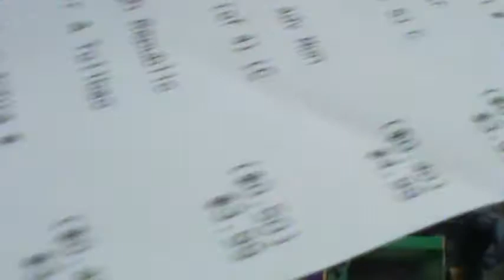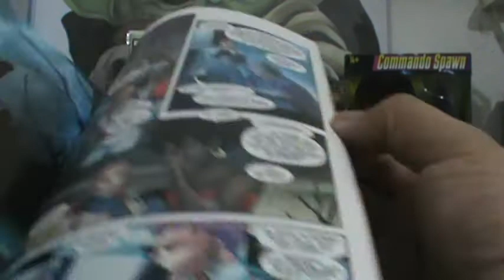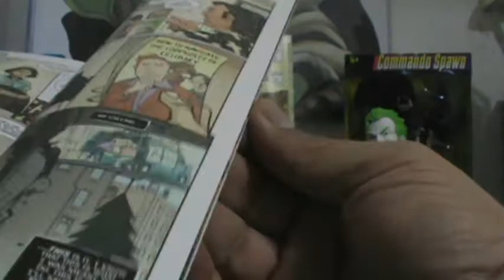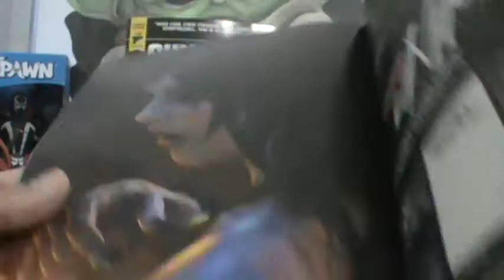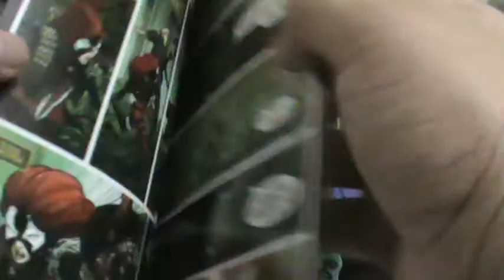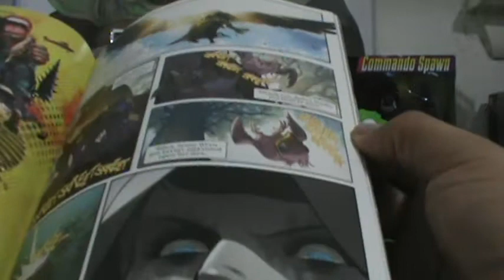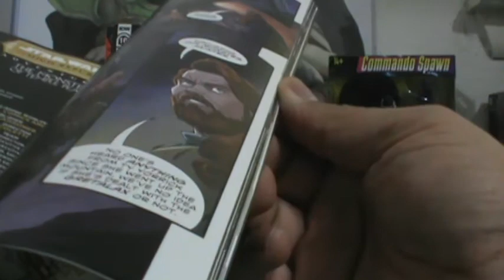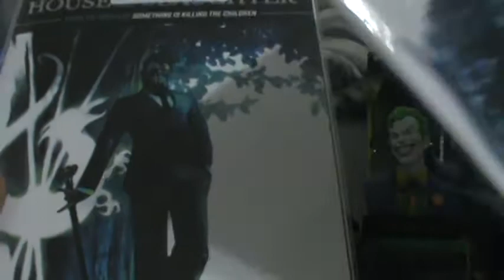the comic book villain's 297th comic book haul for 11 17 2021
"the comic book villain's" 297th comic book haul for NCBD for 11/17/2021. I hope everyone makes it out to their LCS's and gets what they want and finds what they are looking for.